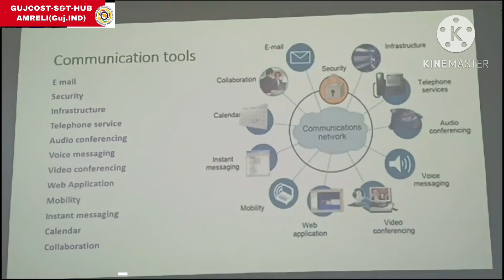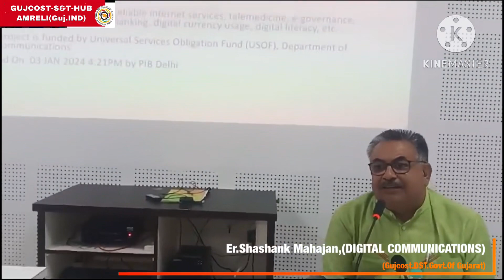Digital Communication Fest-Er.Shashank Mahajan,(Gujcost.DST.Govt.Of Gujarat) May 16th,2024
Er.Sashank Mahajan enthralls the district coordinators of the state by providing interesting insights on Digital Tools.
Gujcost.State Level Digital Communication Fest.